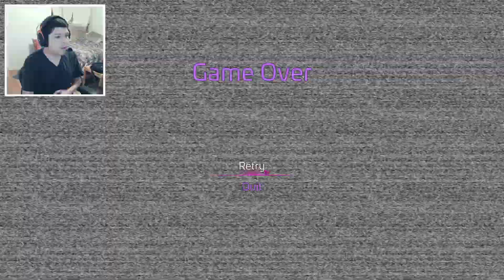IT FOUND ME!! | FNaF Security Breach Part 3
IT FOUND ME!!

I usually get lag where the floor shines..

Today We Play FNAF Security Breach! The 9th installment in the Five Nights at Freddy's games.